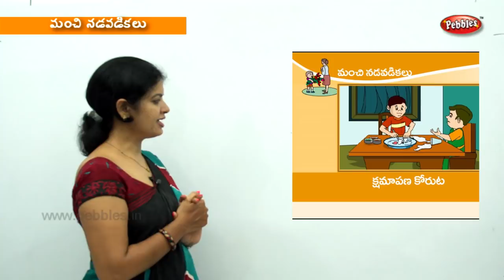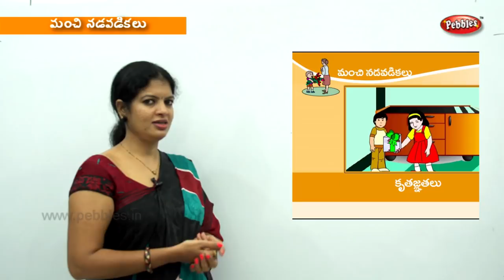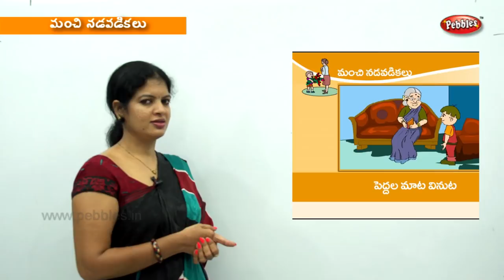Learn Good Manners in Telugu | Preschool Videos | Kids Educational Videos | Toddlers Learning Video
Learn Good Manners for kids  | Preschool Learning Videos | Kids Educational Videos | Toddlers Learning Video